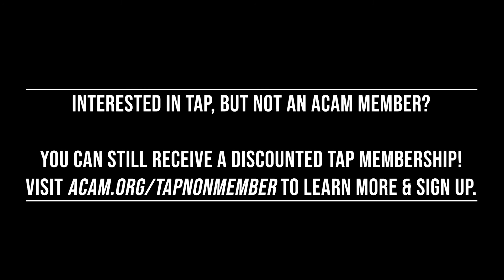TAP Integrative & ACAM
Dr. Lise Alschuler, Executive Director of TAP Integrative, shares the exciting benefits of the resource for doctors and practitioners of all medical genres.

ACAM members receive free access to TAP!